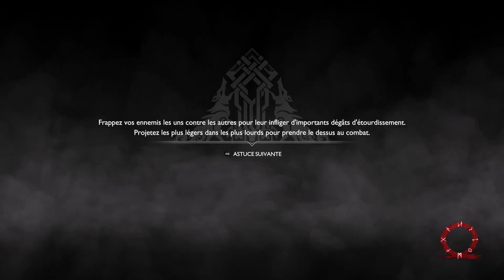God of War #17 - Mon fils est un branleur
Note : OBS fait toujours de la merde, mais on corrige en cours de route

On commence par se faire agresser par des vilains. On les calme et on commence l'ascension de la montagne. En cours de route, on rencontre toujours des vilains.

On finit par retrouver Modi. Mais notre con de gamin le tue car il commence à avoir la tête qui gonfle. Il va mériter une sacrée punition.

Après moultes crashes, on trouve une chambre cachée où on se fait tatanner sévère.
On fait marche arrière et après peu de temps, on tombe sur un ancien de givre. Il nous calme sévèrement.